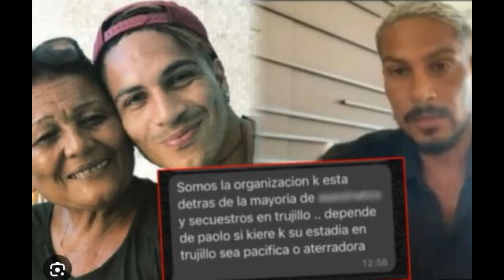🇺🇸 Paolo Guerrero: Excuse or Real Threat?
Suddenly Paolo Guerrero is using threats as a pretext to not play in César Vallejo
César Acuña: It would be unfortunate if Paolo Guerrero appears in Alianza or Colo Colo.
In Agencia de Noticias, the founding president of César Vallejo considered that Paolo Guerrero is suddenly ;taking the calls (extortion) as a pretext to not go to Trujillo.;
Paolo Guerrero does not wish to continue his relationship with César Vallejo and, therefore, through his lawyer, he sent a letter of resignation to the Trujillo club in the last few hours.
As a result, the regional president of La Libertad, César Acuña - who is also the founding president of César Vallejo, spoke with Ampliación de Noticias and responded regarding the controversy with Paolo Guerrero.
At one point in the dialogue, he gave his impressions regarding the position of the former World Cup player, who hopes to leave the club in the next few hours.
t;I hope that in the future I am not wrong, but perhaps Paolo is taking these calls (of extortion to his mother) as a pretext to not come to Trujillo. Perhaps he has better offers and it would be regrettable if the contract is dissolved and he appears in Alianza Lima or Colo Colo,; he said.
Paolo Guerrero will not play in Vallejo
Meanwhile, he hopes that both the footballer's side and the club's side will reach an agreement in the short term regarding this controversy.
I hope that his and the club's lawyers come to an agreement because after all, in this issue of insecurity, the person responsible is the Judiciary, the Prosecutor's Office, the National Police. They call in a general way, he remarked.
Likewise, César Acuña regretted that the issue of citizen insecurity, in the Paolo Guerrero case, scares away investments and tourism in Trujillo.
We cannot use this to try to affect a city like Trujillo. Nobody is going to want to come here. They are following what the regulations say so that they can reach an understanding, he said.
César Vallejo and Paolo Guerrero, on different paths
Finally, he indicated that every effort was made to have the presence of the international with the Peruvian National Team in the team led by technical director Roberto Mosquera.
Everyone was waiting because he is not coming. The truth is that Paolo's lawyer has called saying that they are threatening the player's mother. He called the Minister of the Interior and Defense. I told them to give him support like any citizen; he concluded.